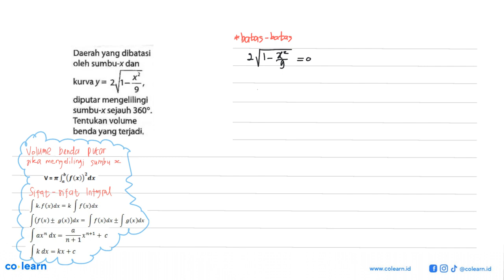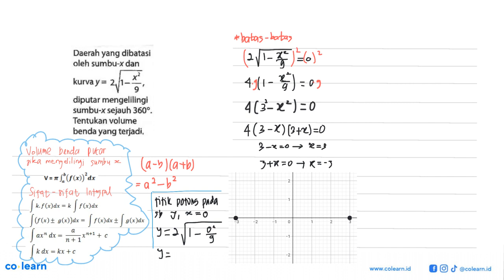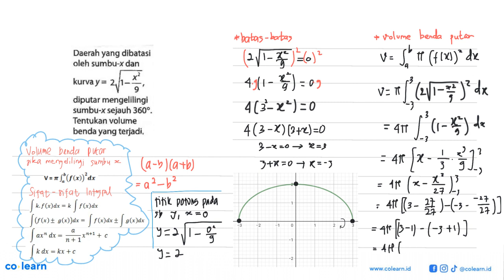Daerah yang dibatasi oleh sumbu-x dan kurvay = 2 / diputar mengelilingi sumbu-X sejauh 3609 Tentu...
Daerah yang dibatasi oleh sumbu-x dan kurvay = 2 / diputar mengelilingi sumbu-X sejauh 3609 Tentukan volume benda yang terjadi

Topik atau Materi: Volume benda putar - Integral Tentu - KALKULUS - Matematika Kelas 11 SMA - K-13 revisi

Sumber Soal: Aktif dan Kreatif Belajar Matematika Peminatan kelas 11, K-13 revisi, NPR 2016 , Grafindo

00:00 : Bedah Soal
01:00 : Konsep, rumus dan pengertian Volume benda putar
01:18 : Langkah penyelesaian soal
05:14 : Jawaban akhir
05:44 : Penutup